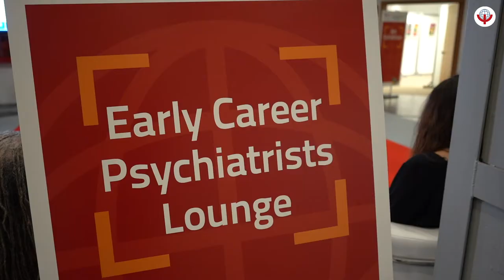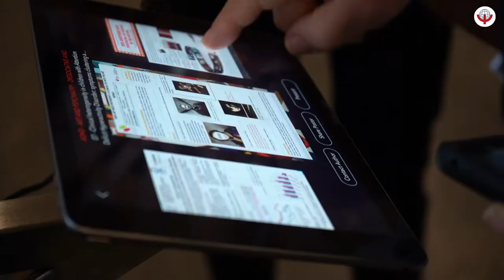Young Psychiatrists are Encouraged to Submit Abstracts for WCP 2020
LATEST UPDATE:
Due to the COVID-19 outbreak and with many of the restrictions unlikely to be lifted by October 2020, WPA has made the decision to postpone the 20th WPA World Congress of Psychiatry in Bangkok to 10-13 March 2021.

International leaders in psychiatry: Vikram Patel, Norman Sartorius, Luyole Atwoli, and Helen Herrman share the possibilities there are for young psychiatrists who attend WCP.
1. Opportunity to see multiple disciplines within psychiatry and decide on a career path
2. Networking with other psychiatrists to form a peer group
3. Have a global audience for your work when presenting an abstract